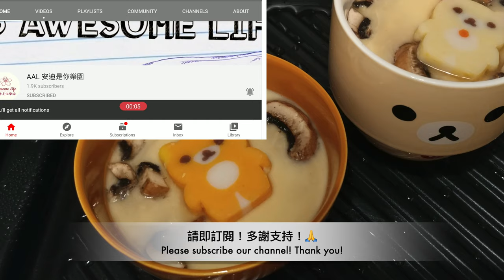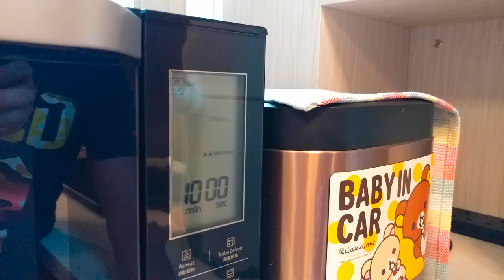AAL安迪@美食事處 - 日式茶碗蒸製作 Chawan Mushi し/ちゃわんむし with Panasonic DS596B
茶碗蒸製作方法與中式蒸蛋類似，配料一般有香菇，白果，魚板，雞肉，蝦等，使用日式上湯及味醂調味。

Chawanmushi (茶碗蒸し, chawammushi, literally "tea cup steam" or "steamed in a tea bowl") is an egg custard dish found in Japan. Unlike many other custards, it is usually eaten as a dish in a meal, as chawanmushi contains savory rather than sweet ingredients. The custard consists of an egg mixture flavored with soy sauce, dashi, and mirin, with numerous ingredients such as shiitake mushrooms, kamaboko, yuri-ne (lily root), ginkgo and boiled shrimp placed into a tea-cup-like container. The recipe for the dish is similar to that of Chinese steamed eggs, but the toppings may often differ. Since egg custard can't be picked up by chopsticks, it's one of the few Japanese dishes that is eaten with a spoon.